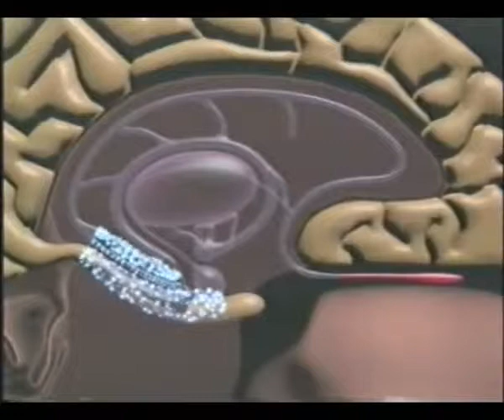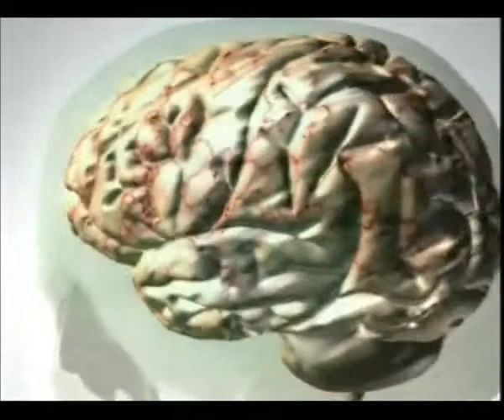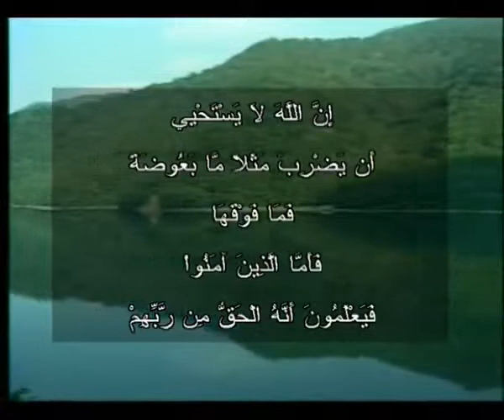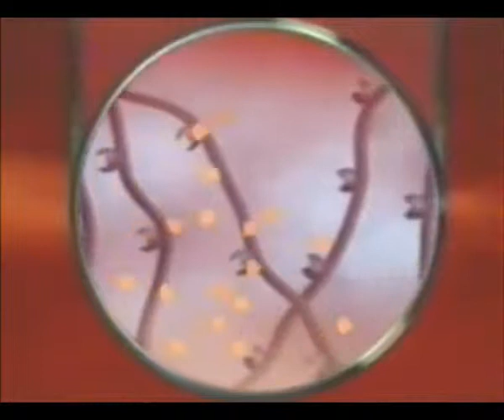أسرار الدماغ الجزء الثالث.flv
اسرار الدماغ